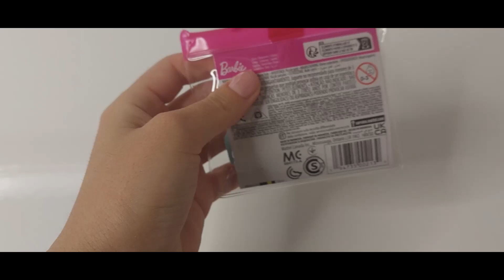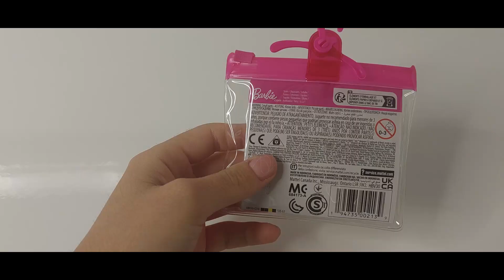UNBOXING pantofi barbie / shoes barbie